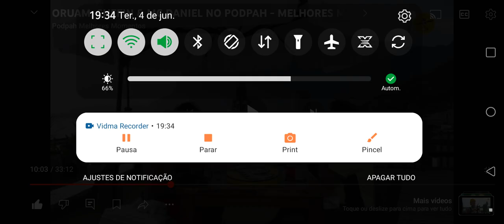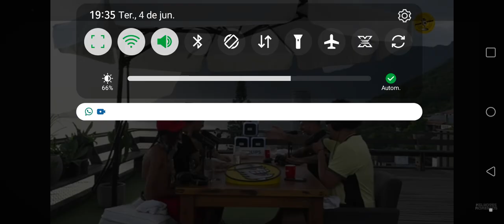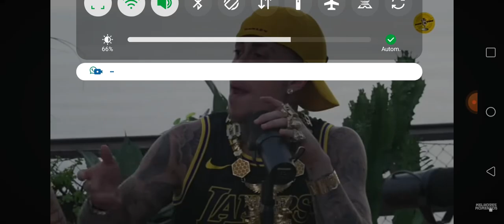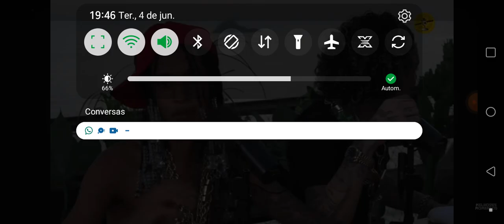REACT PARTE 02 TERMINANDO DE REAGIR ORUAM CHEFIN & MC DANIEL NO PODPAH MELHORES MOMENTOS